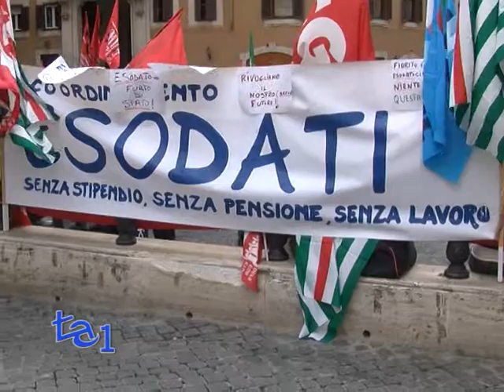ESODATI: BRACCIO DI FERRO GOVERNO-MAGGIORNAZA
POLITICA

Si riaccende la tensione sul tema esodati.
Mentre si discute del Disegno di Legge presentato dall'Ex Ministro Cesare Damiano, Cgil Cisl e Uil scendono nuovamente in piazza a tutela di tutti quei lavoratori e quelle lavoratrici che rischiano di rimanere senza stipendio.
Il ddl sul tema, votato in commissione Lavoro a Montecitorio sia dalla maggioranza sia dall'opposizione, vorrebbe allargare la platea degli esodati e modificare, in via sperimentale la riforma delle pensioni firmata dal ministro Fornero, riportando in vita la possibilità di andare in pensione a 58 anni e con 35 anni di contributi, almeno fino al 2017.
Il Governo però non ci sta.
Il Ministro Fornero, con il pieno appoggio del Premier Monti, ha dichiarato che il costo della proposta, circa 5 miliardi di euro, è troppo elevato e rischierebbe di compromettere la stabilità dei conti dello Stato.
Al presidio in piazza era presente la segretaria generale della Cgil, Sunanna Camusso e contrariamente a quanto annunciato nei giorni scorsi, mancava il leader di Uil Luigi Angeletti.
Fischi e contestazioni invece per Raffaele Bonanni. Il segretario Cisl, andato a  portare la sua solidarietà è stato preso di mira dal comitato cassintegrati Alitalia, costretto così a lasciare la piazza.